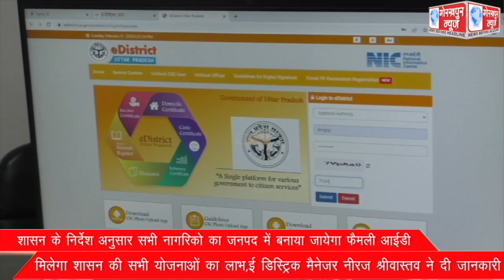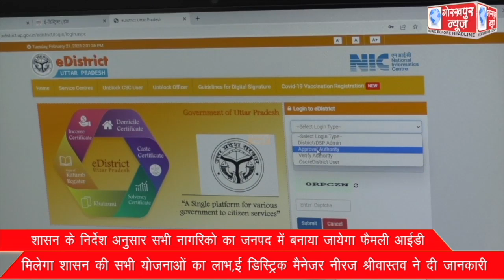शासन के निर्देश अनुसार सभी नागरिको का जनपद में बनाया जायेगा फैमली आईडी,मिलेगा शासन की सभी योजनाओं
शासन के निर्देश अनुसार सभी नागरिको का जनपद में बनाया जायेगा फैमली आईडी,मिलेगा शासन की सभी योजनाओं का लाभ,ई डिस्ट्रिक मैनेजर नीरज श्रीवास्तव ने दी जानकारी